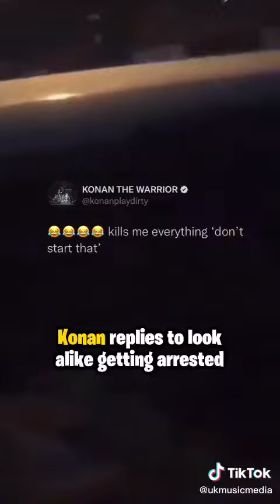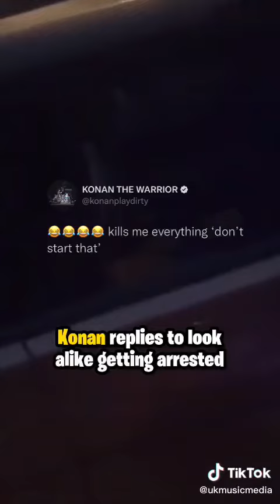Fake konan spotted